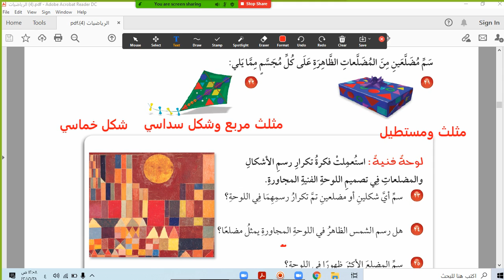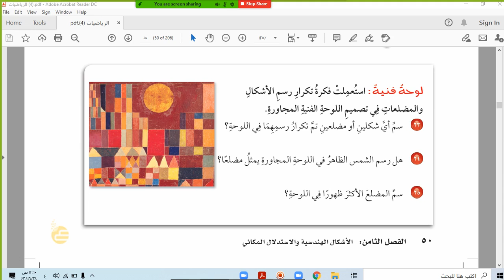حل ص ٥٠ كتاب الرياضيات الصف الرابع الترم الثاني